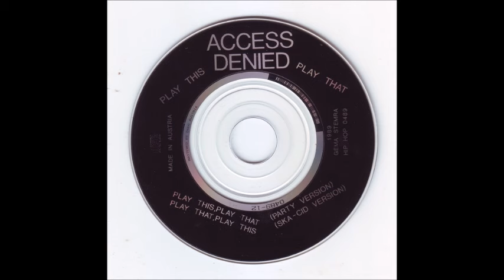ACCESS DENIED - PLAY THIS PLAY THAT (SKA-CID VERSION) 1989